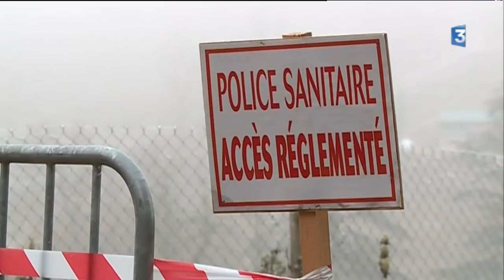Grippe aviaire dans un élevage du Lot-et-Garonne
Intervenant  :  Jean-Marie Gary, Maire de Monbahus

Equipe : DAGUENET Jean-Michel, REDONNET Wilfried, COLLIN Catherine